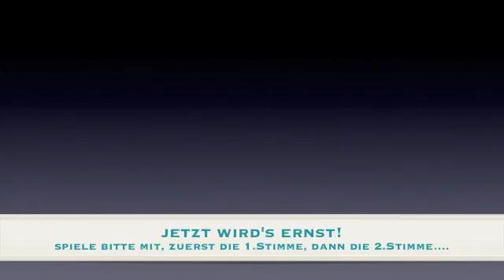YvY's Cello Lesson: Kummer Duo Nr.1 2. Satz Andantino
YvY's Cello Lesson: Fr.A. Kummer Duo Nr.1, 2. Satz Andantino
Liebe Cello wunderkinder, hört euch das aufmerksam an, dann befolgt die Anweisungen. Es macht SPASS! :-D
Bitte, Feedback geben ;-))